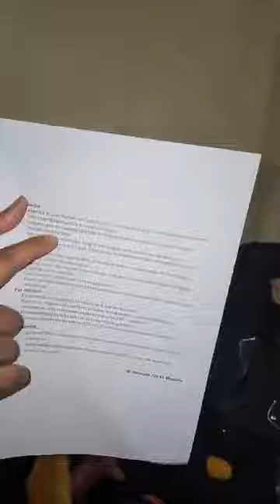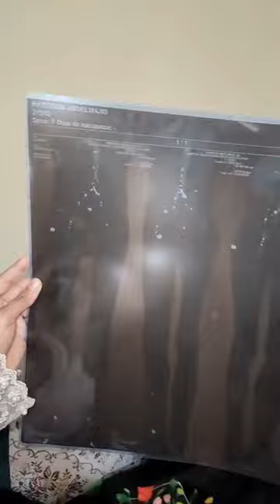غريب جدا..با مجيد خمجات ليه رجليه و خنازت ملي مشى للسبيطار باش يتعالج قالو ليه ماعندنا منديرو ليك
مباشرة من المحمدية:غريب جدا..با مجيد خمجات ليه رجليه و خنازت ملي مشى للسبيطار باش يتعالج قالو ليه ماعندنا منديرو ليك
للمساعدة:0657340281